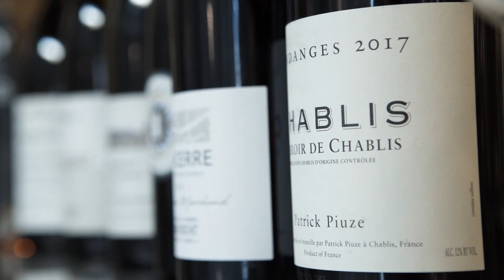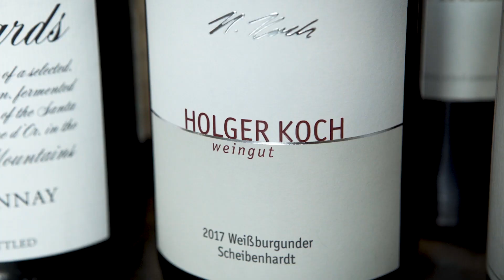Wine Pairing Research for Steamed Lobster with Lemon and Butter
We head to the market to consult locals and pairing experts to get ideas about which wines might pair well with steamed lobster. We’ll create a starting point based on what we hear, and work from there to discover great-tasting pairings.

PAIRING OF THE MONTH: STEAMED LOBSTER WITH LEMON AND BUTTER
Lobster Pairing - Part 1 (New Pairing): Watching Now

LobsterAnywhere covers every angle and question you might have about steaming lobster. We love fellow cooks who pay strong attention to detail.

RECOMMENDED WINE PAIRINGS
1ST PLACE:
Francois Chidaine Montlouis Sur Loire Les Bournais 2017
A Chenin Blanc from the Les Bournais Vineyard in Montlouis sur Loire of the Loire Valley region, France.

2ND PLACE:
Patrick Piuze Chablis "Terroir de Chablis" 2017
A Chardonnay from the Terroir de Chablis Vineyard in Chablis of the Burgundy region, France.
Pairing Base creates precise food and wine pairings based on our two-step pairing method. Learn Pairing 2.0 and enjoy more delicious home-cooked meals than ever before.

TO FIND A RECOMMEND WINE:
• Follow the link above to Wine-Searcher.
• Use the “Location” feature to find a seller near you.
• TIP: Call ahead to confirm the seller has the wine in stock. They may also hold the bottle for you and chill it if desired.
• Can’t find the wine you’re looking for? Learn what to ask for at the wine store for Steamed Lobster with Lemon and Butter

Pairing Base is your #1 source for food and wine pairing. We offer precise pairings for the recipes people are making most. Our Pairing 2.0 system involves taste-testing every wine to find the best results. Get better pairings and more pleasure with every meal.